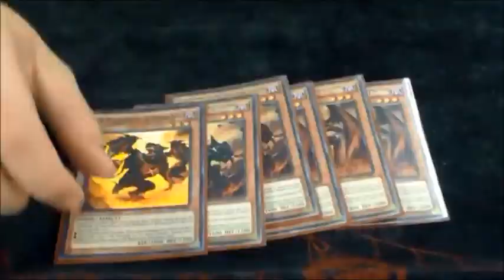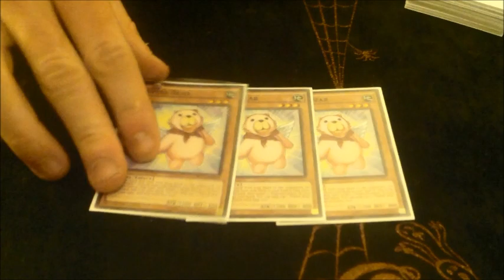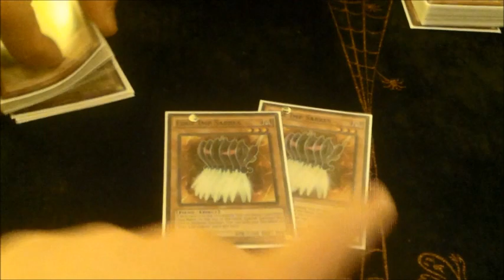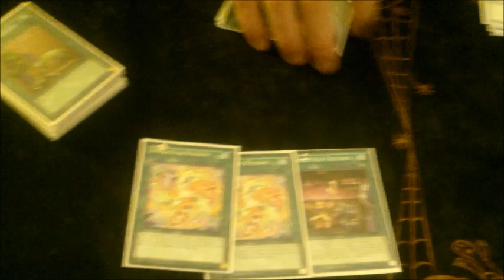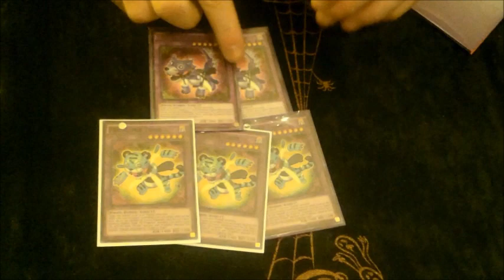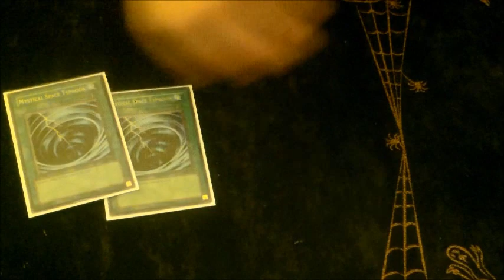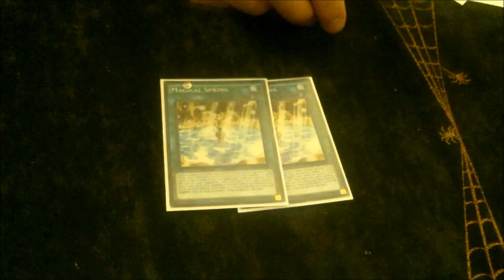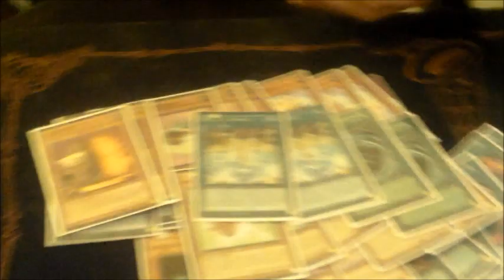Sam Cox Top 32 Fluffal Deck - Arlington, TX Regional W/Analysis